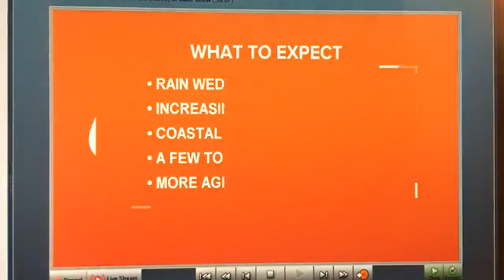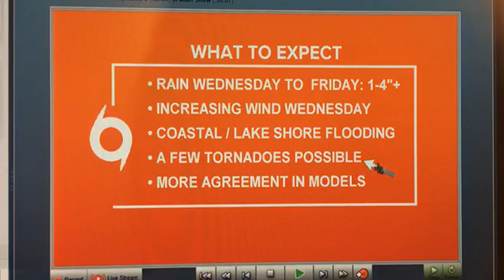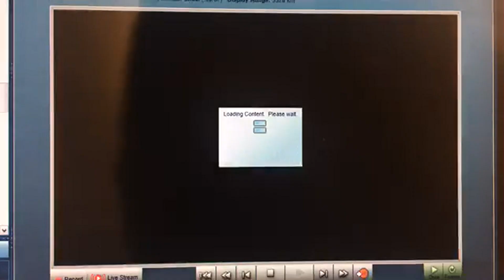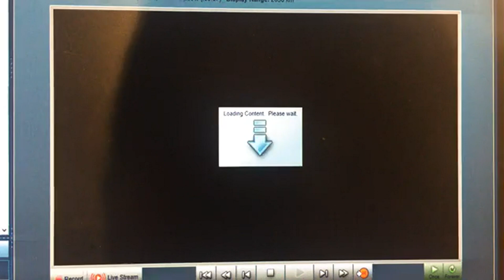Tuesday 1 pm tropical update: Hurricane Laura expected to be major hurricane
1 pm Tuesday update on Hurricane Laura with meteorologist Alexandra Cranford.

Marco has lost all of its tropical characteristics and is no longer a tropical system. However, the remnant low will bring southeast Louisiana scattered showers with some downpours possible Tuesday. An isolated tornado may also be possible, but the chance looks slim as of Tuesday afternoon.

The focus now shifts to Laura which became a hurricane early Tuesday shortly after moving over the warm waters of the Gulf of Mexico. Laura is expected to intensify on a path to hit the U.S. Coastline late Wednesday or early Thursday as a major Category 3 hurricane capable of "devastating" damage.